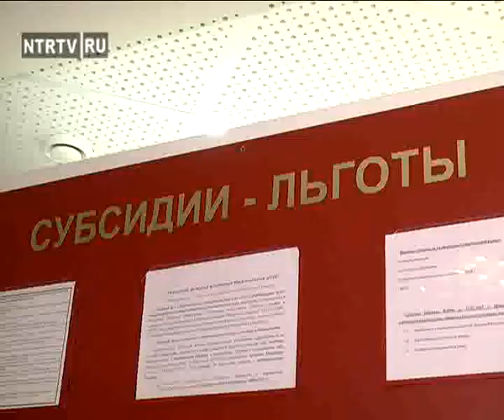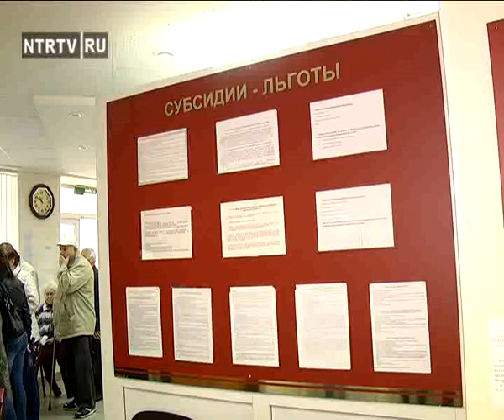Очереди в соцзащите